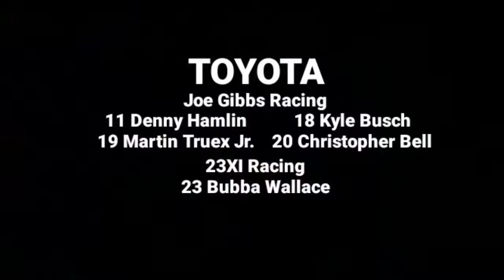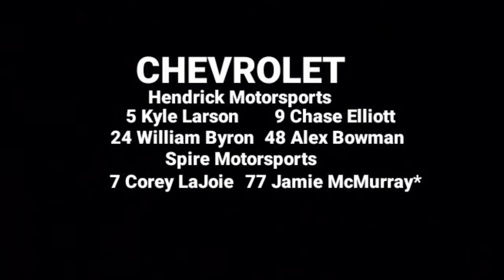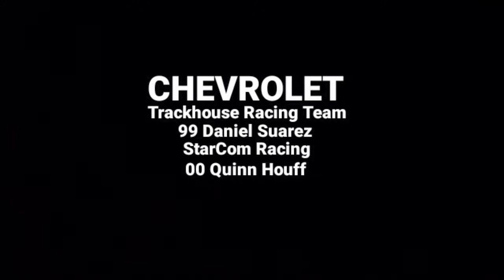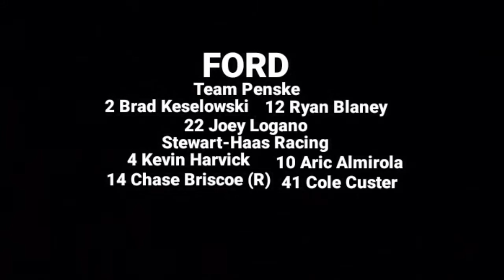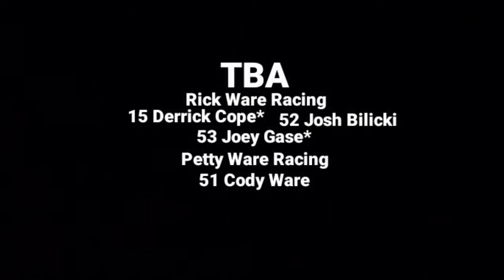2021 Daytona 500: Every entry we know so far